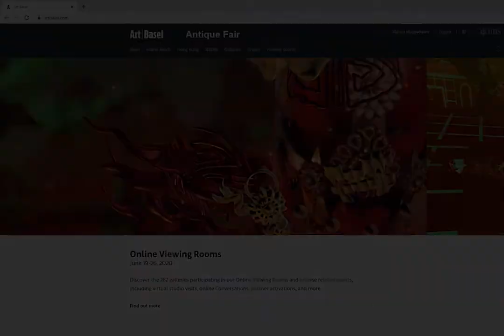"Taking The Knee ArtBasel2020 Arthack by MarjanMoghaddam Posted 6/21/20